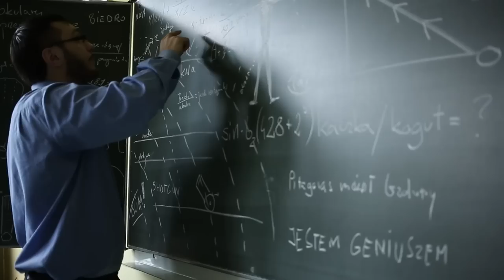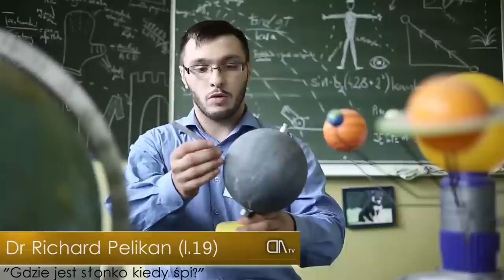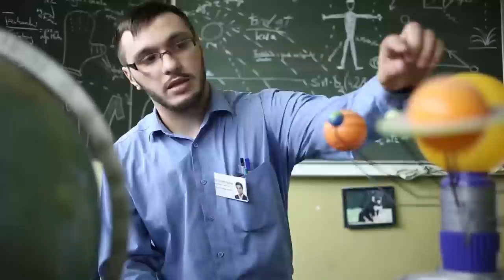Wielkie Pytania - Odc.25 "Gdzie jest słonko kiedy śpi?"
Oto odpowiedź na jedno z bardziej traumatycznych pytań naszego dzieciństwa! Dowiedz się gdzie jest słonko już dziś!